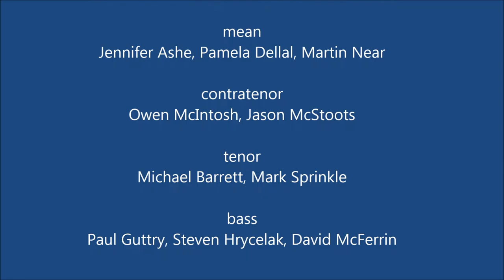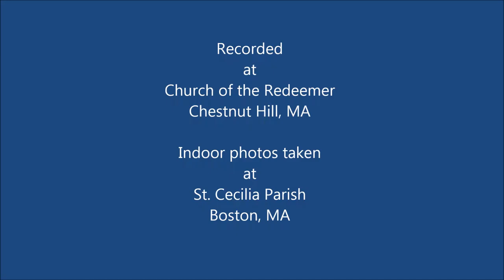Blue Heron -- Credo from "Missa Spes nostra" by Robert Jones (fl. c. 1520-35)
From "Music from the Peterhouse Partbooks, Vol. 4 (Robert Jones: Missa Spes nostra) (BHCD1005), street date August 14, 2015. The CD is available for purchase (or pre-order) on Amazon and iTunes. Blue Heron is a professional vocal ensemble based in Boston. Volume 1 of the Peterhouse series ("Hugh Aston: Three Marian Antiphons" (BHCD1002)) was praised by Alex Ross in The New Yorker for its "expressive intensity, even a hint of Baroque flair".  The partbooks were copied at Magdalen College, Oxford c. 1540 for Canterbury Cathedral. Tenor parts have been reconstructed by Nick Sandon. Blue Heron is directed by Scott Metcalfe.